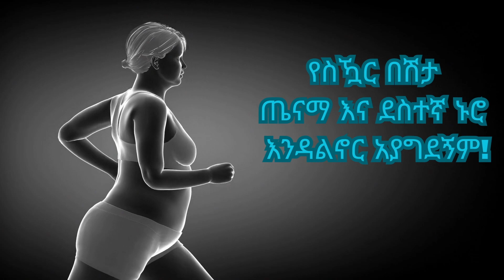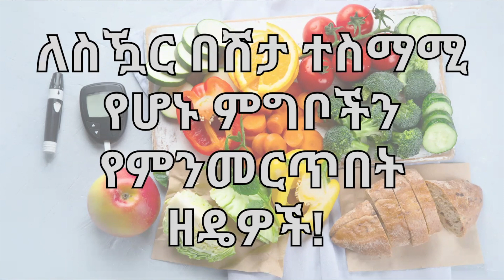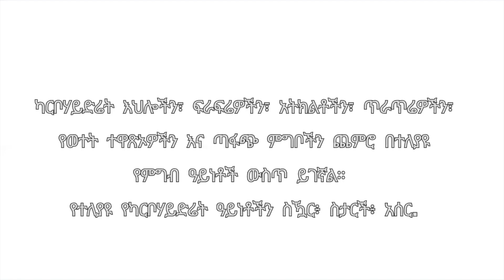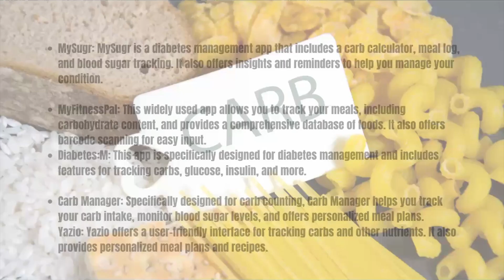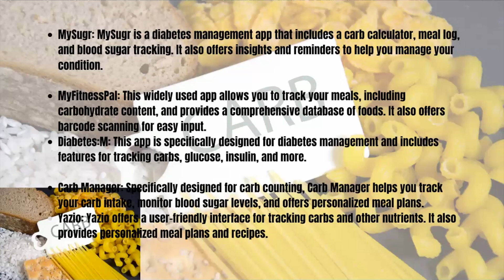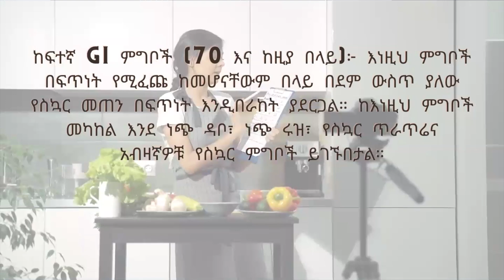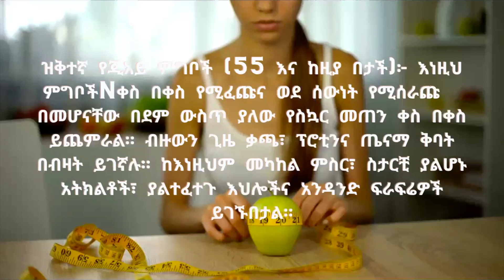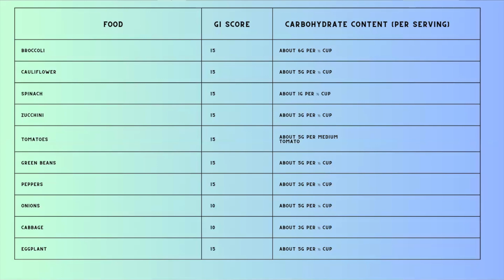ለስዃር በሽታ ተስማሚ የሆኑ ምግቦችን የምንመርጥበት ዘዴዎች! How to select foods that are suitable for diabetes!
ለስዃር በሽታ ተስማሚ የሆኑ ምግቦችን የምንመርጥበት ዘዴዎች!
ካርቦሃይድሬት(ሀይል ሰጪ) የሆኑ ምግቦችን  መቁጠር/ Carbohydrate counting
Glycemic Index (ግላይሴሚክ ኢንዴክስ) 1- 100
ካርቦሃይድሬት እህሎችን፣ ፍራፍሬዎችን፣ አትክልቶችን፣ ጥራጥሬዎችን፣ የወተት ተዋጽኦዎችን እና ጣፋጭ ምግቦችን ጨምሮ በተለያዩ የምግብ ዓይነቶች ውስጥ ይገኛል። የተለያዩ የካርቦሃይድሬት ዓይነቶችን ስዃር፥ ስታርች፥ አሰር-
1 አነስተኛ ፖም 15-20g
1 ቁራጭ ዳቦ 15-30g
1 ስኒ የበሰለ ፓስታ 40-45g
1 መካከለኛ ሙዝ 25-30g
 1 ኩባያ   ሩዝ 40-45g
1 ኩባያ/ 8 አውንስ ወተት 12-15g
ግላይሴሚክ ኢንዴክስ (GI) በምግብ ውስጥ ያለው ካርቦሃይድሬት ምግብ ከተበላ በኋላ በደም ውስጥ ያለውን የስኳር መጠን ምን ያህል በፍጥነት ከፍ እንደሚያደርገው  የሚለካ የደረጃ አሰጣጥ ስርዓት ነው. ይህ መጠን ከ 0 እስከ 100 መለኪያ ሲሆን በደም ውስጥ ያለው የስኳር መጠን በፍጥነትና በከፍተኛ መጠን መጨመሩን የሚያመለክት ሲሆን ዝቅተኛ ዋጋ ያላቸው እሴቶች ደግሞ ዝቅ ያለ እና አነስተኛ ጭማሪን ያመለክታሉ።
               -ከፍተኛ የጂአይ ምግቦች (70 እና ከዚያ በላይ)፦ እነዚህ ምግቦች በፍጥነት የሚፈጩ ከመሆናቸውም በላይ በደም ውስጥ ያለው የስኳር መጠን በፍጥነት እንዲበራከት ያደርጋል። ከእነዚህ ምግቦች መካከል እንደ ነጭ ዳቦ፣ ነጭ ሩዝ፣ የስኳር ጥራጥሬና አብዛኛዎቹ የስኳር ምግቦች ይገኙበታል።
           -መካከለኛ ጂአይ ፉድ (56 እስከ 69) እነዚህ ምግቦች በደም ውስጥ ያለው የስኳር መጠን በመጠኑ እንዲጨምር ያደርጋል። ከእነዚህም መካከል የስንዴ ምርቶች፣ ባስማቲ ሩዝና አንዳንድ ፍራፍሬዎች ይገኙበታል።
           -ዝቅተኛ የጂአይ ምግቦች (55 እና ከዚያ በታች)፦ እነዚህ ምግቦች ቀስ በቀስ የሚፈጩና ወደ ሰውነት የሚሰራጩ  በመሆናቸው በደም ውስጥ ያለው የስኳር መጠን ቀስ በቀስ ይጨምራል። ብዙውን ጊዜ ቃጫ፣ ፕሮቲንና ጤናማ ቅባት በብዛት ይገኛሉ። ከእነዚህም መካከል ምስር፣ ስታርቺ ያልሆኑ አትክልቶች፣ ያልተፈተጉ እህሎችና አንዳንድ ፍራፍሬዎች ይገኙበታል።